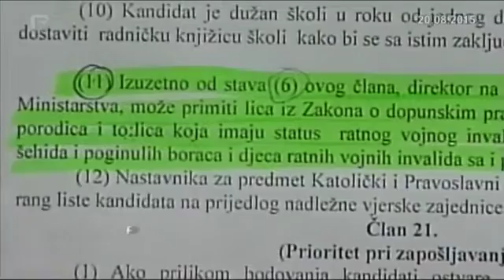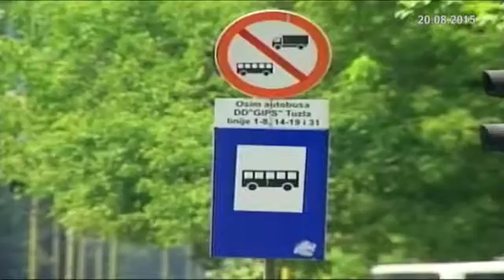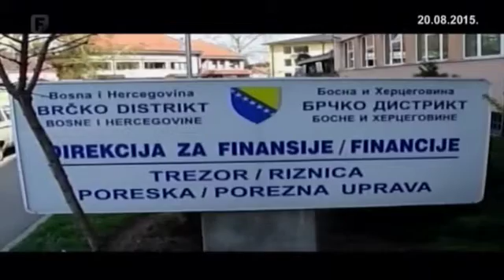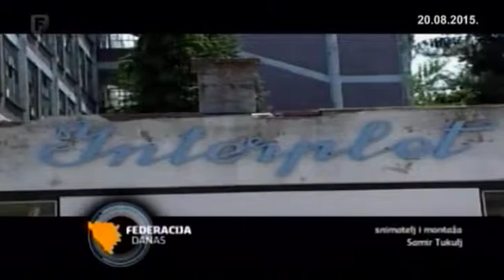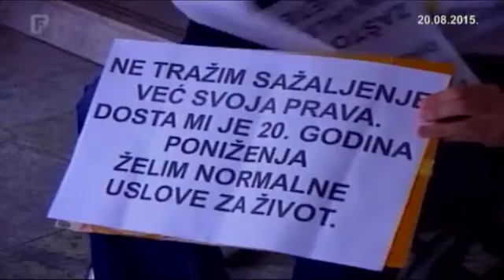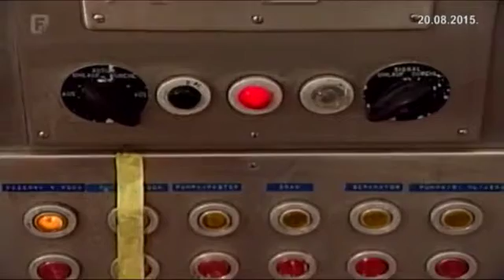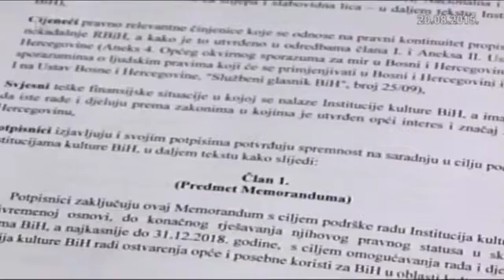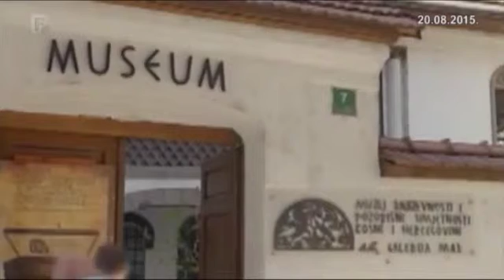Federacija Danas 20.08.2015